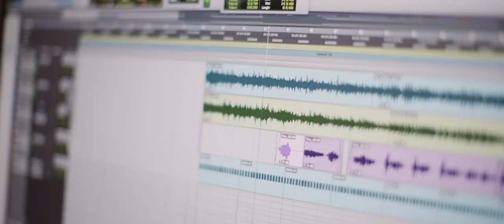Film Eskilstuna Vision 2030